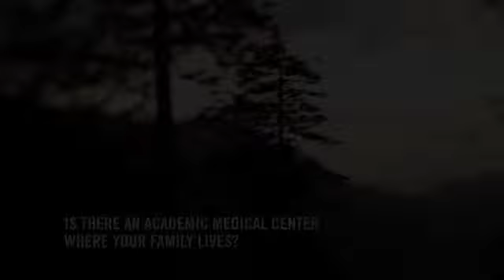University of Tennessee Medical Center "Regional"